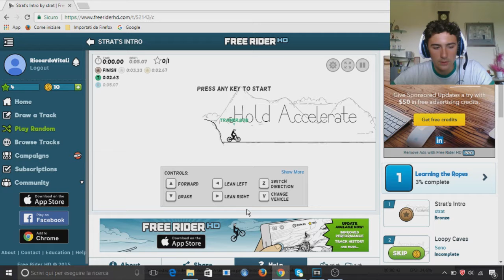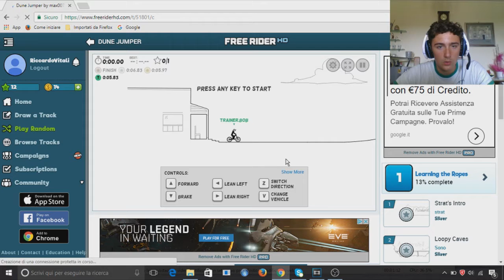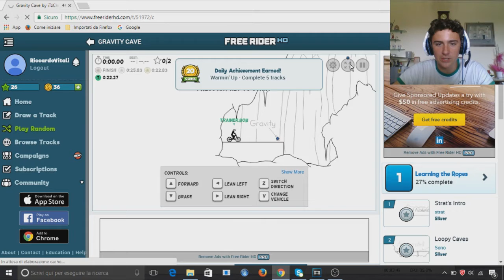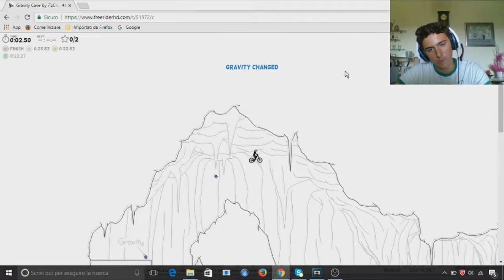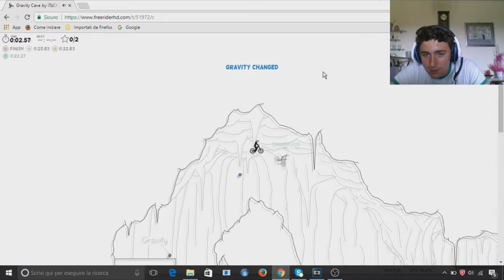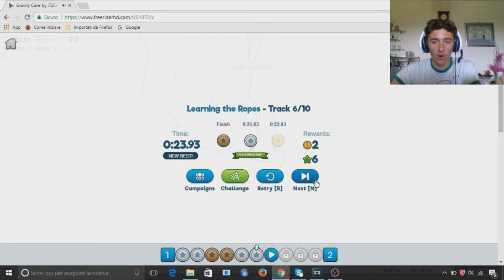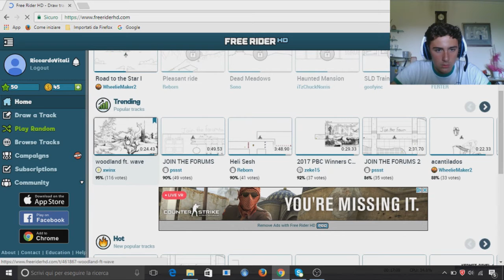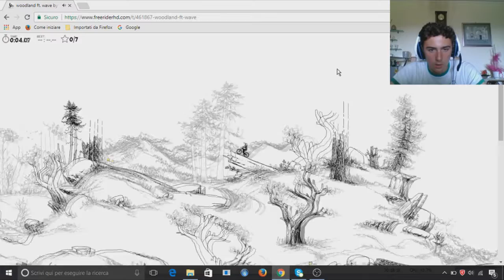ROMPERSI IL COLLO IN BICICLETTA [STICK RACE]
SOCIAL